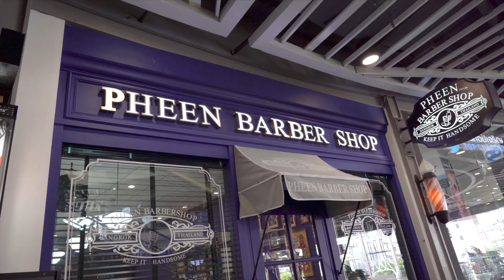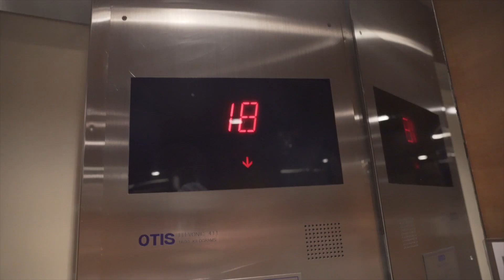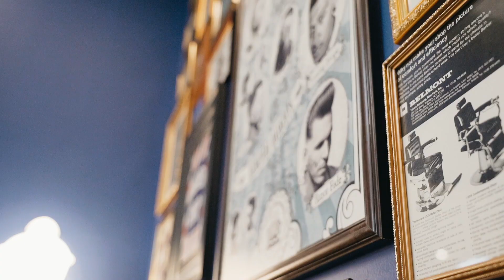방콕에도 고급 바버샵이 있어요!! PHEEN BARBER SHOP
태국에서 사는 이방인, 방콕물개입니다!!
태국에 살면서 불편한 점 중 하나가 바로 머리관리에요.
한국미용실이 있긴하지만 방콕 중심가에 모여있고, 너무 로컬 미용실들은 태국어가 잘 안되면 지옥을 맛볼 수 있구요...
이런 와중에 2년전쯤부터 시내 쇼핑센터를 중심으로 고급 바버샵이 생기기 시작했어요.
제사 사는 동네에도 1년전에 생겨서 잘 이용하고 있어요.
제 첫번째 방콕일상은 바로 머리깎는 아재입니당 ㅋ
Main Camera : A7M3
Sub Camera : Iphone XS MAX
Lense : SEL24-105G
Camera MIC : Rode Videomicro
Indoor MIC : Rode NGT4+
Recorder : Zoom H5
Editor : FCPX